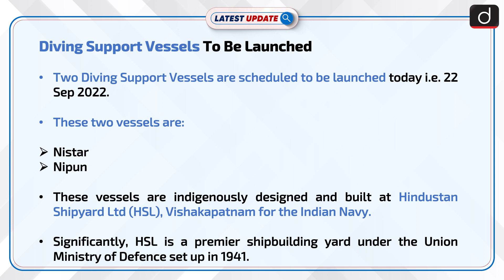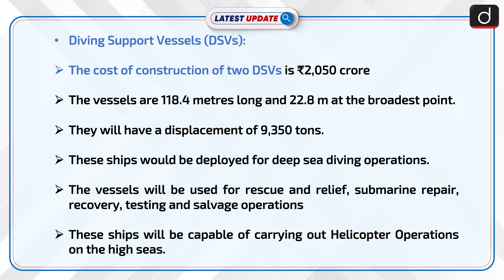Diving Support Vessels To Be Launched : Latest update | Drishti IAS English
Two Diving Support Vessels (Nistar and Nipun) are scheduled to be launched today i.e. 22 Sep 2022. These vessels are indigenously designed and built at Hindustan Shipyard Ltd (HSL), Vishakapatnam for the Indian Navy.